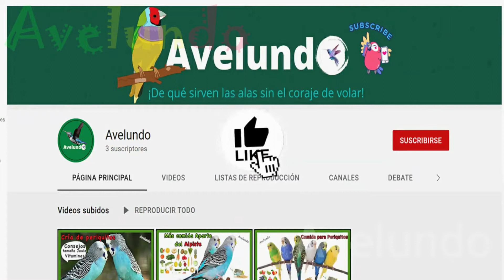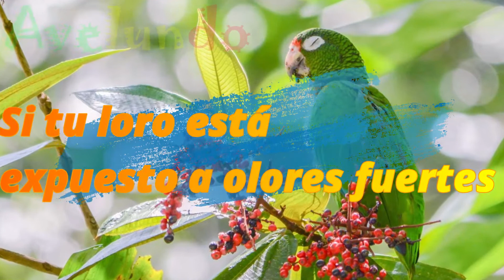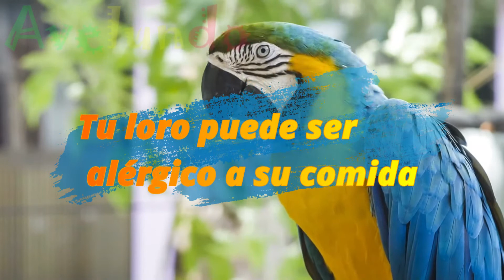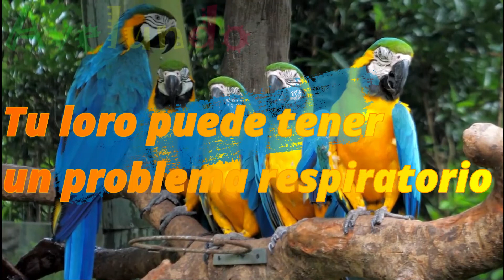Por qué los loros estornudan